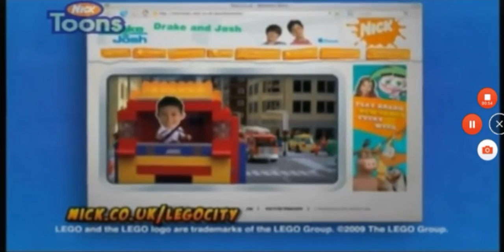LEGO CITY 2009 TVC 2 ?